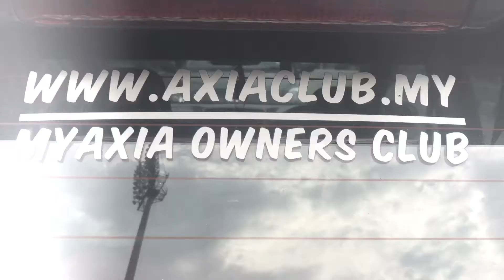Perodua axia 2014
Edit: iMovie (1st)
Song: lukarts: matahari
Daihatsu ayla
Toyota agya
Indonesia Malaysia
Testing video